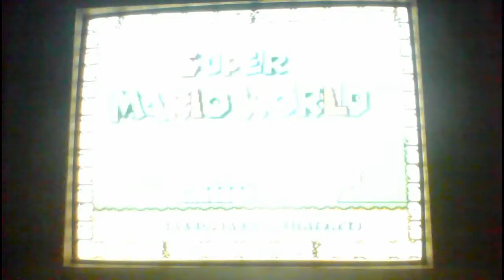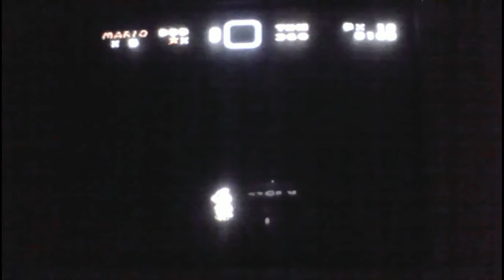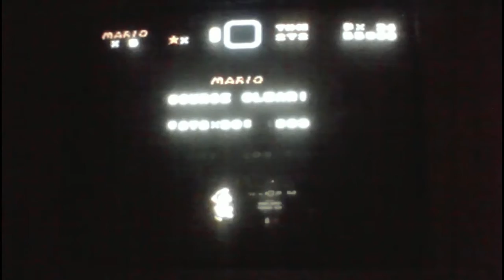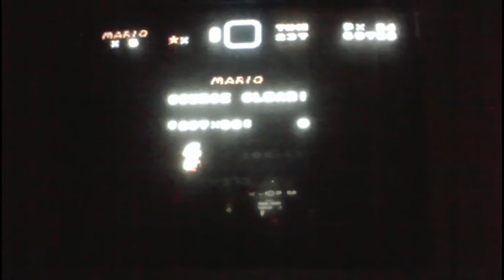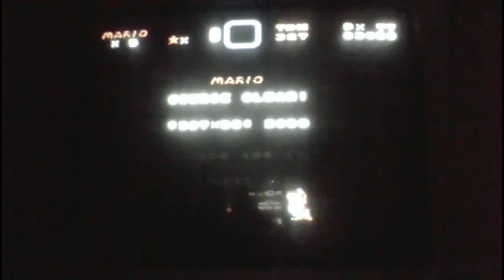Super Mario World Speedrun | 11min 55sec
Another personal best for Super Mario World. We finally made it under 12 minutes! Thanks for checking me out! Love you all